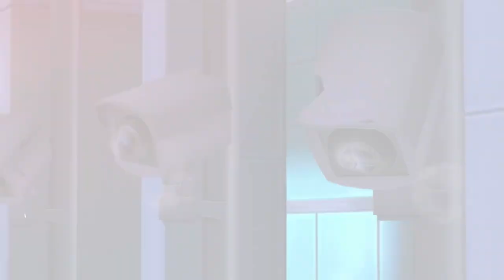【デレステMV】EPHEMERAL AЯROW【多田李衣菜/堀裕子】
「アイドルマスター シンデレラガールズ スターライトステージ」より

EPHEMERAL AЯROW（3Dリッチ）

多田李衣菜/堀裕子

サビ以降の光の色も意識しつつ
合うかっこいい系の衣装のアイドルで組んでみました